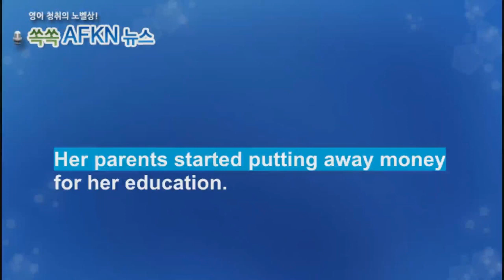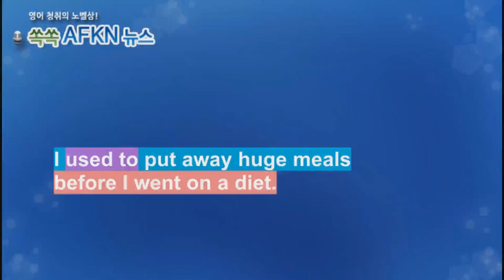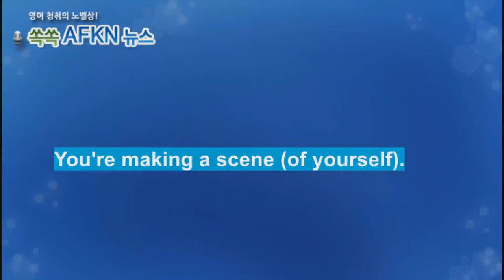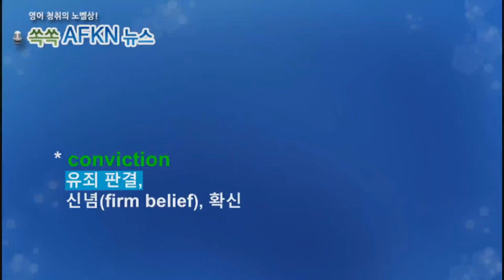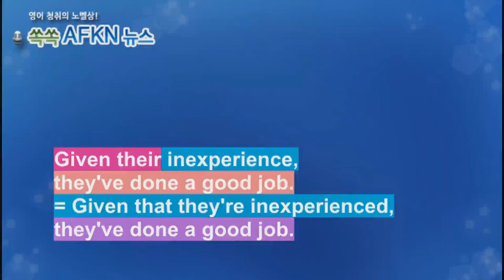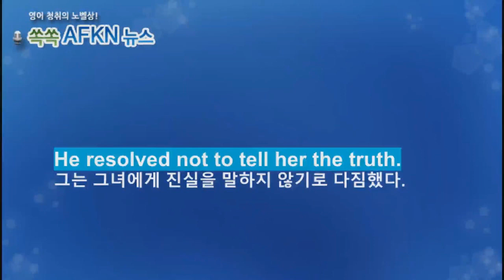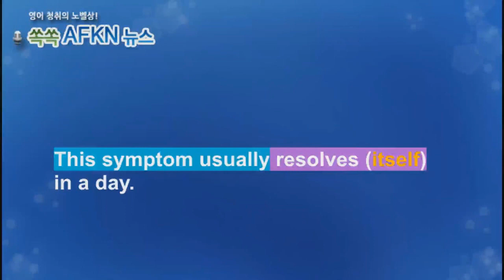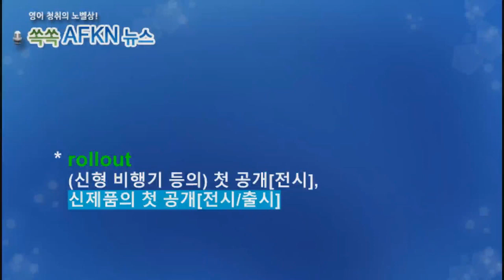[영어뉴스청취] 하루 한 단어 - put away etc.